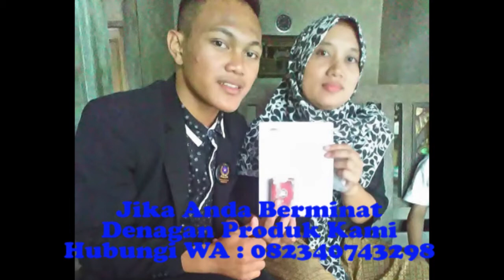propolis bee neka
Jika Anda Berminat Denagan Produk Kami Hubungi WA : 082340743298

Manfaat Propolis untuk mengobati berbagai macam penyakit yang ditimbulkan oleh virus, bakteri, jamur dan mutasi sel

1. Propolis sebagai antibiotik, antivirus dan antijamur alami tanpa/minimal
efek samping.
2. Propolis mengobati penyakit yang berhubungan dengan bakteri, misalnya:
thypus, diare / muntaber dan sebagainya. Bisa juga untuk bau ketiak yang
sangat mengganggu, karena dalam lipatan ketiak terdapat bakteri atau
jamur yang menyebabkan bau.
3. Propolis mengobati penyakit yang berhubungan dengan virus, misalnya
demam berdarah, flu, TBC dan sebagainya.
4.Propolis mengobati penyakit yang berhubungan dengan jamur, seperti
eksim, panu, keputihan, ketombe, dan sebagainya.
5.Propolis sebagai Anti peradangan (infeksi dan luka), seperti bisul, luka,
sakit tenggorokan, congek, sakit gigi, radang ginjal, luka bakar dan
sebagainya.
6.Propolis sebagai anti-kanker dan sel yang bermutasi, seperti kanker, tumor,
mioma, kista, dan sebagainya.
7.Propolis berfungsi untuk membersihkan pembulu darah dan detoksifikasi.
8.Propolis berfungsi sebagai pembuangan racun, seperti asam urat,
kolesterol, trigliserin, tekanan darah tinggi, penyakit jantung, stroke,
diabetes mellitus, dan sebagainya.
9.Propolis juga dapat mengobati penyakit seperti ateriosklerosis atau
pengapuran pembuluh darah oleh lemak, berbagai infeksi, gangguan
pencernaan, gangguan pernafasan, penyakit syaraf, arthritis dan rematik.
10.Propolis sebagai penetral racun dalam tubuh dan pada saat yang sama
berfungsi sebagai anti-oksidan kuat.
11.Propolis dapat meningkatkan sistem kekebalan tubuh.